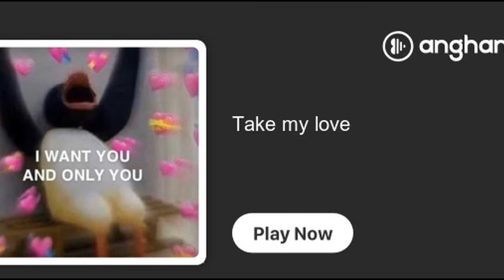JOHN GARY TAKE MY LOVE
Featured in the 1955 MGM movie "The Glass Slipper".